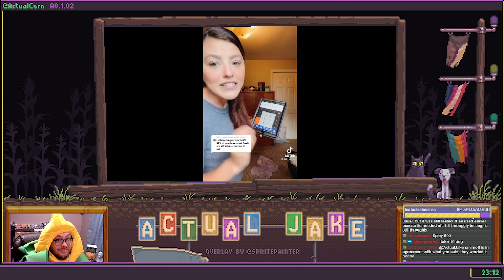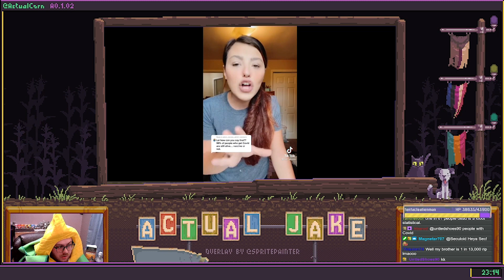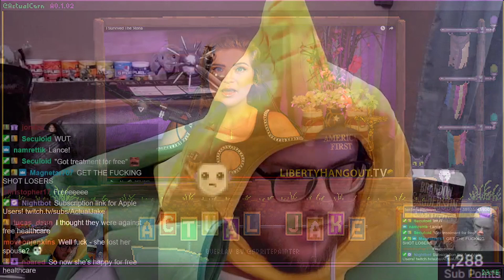Kaitlyn Bennet Trusts Experimental Treatment Over Vaccine